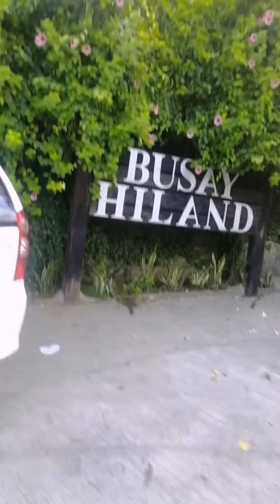My sunday short rides busay salang mga kool 🔥💪